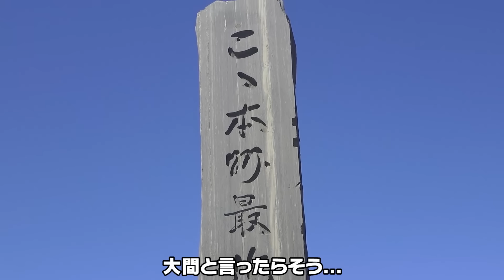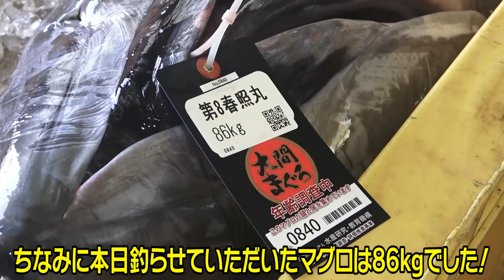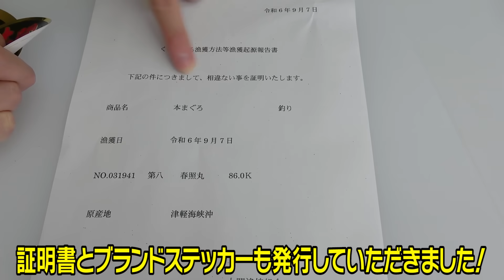【奇跡】巨大なクロマグロを釣り上げてしまいました。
400gのご購入はかねこ道具店から

※かねこ道具店と楽天市場では内容量が異なりますのでご注意ください。